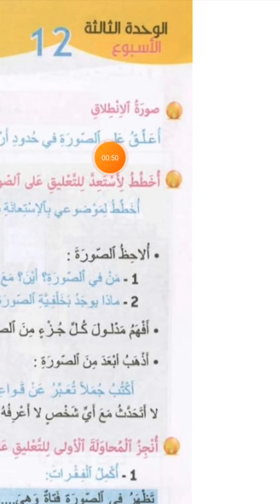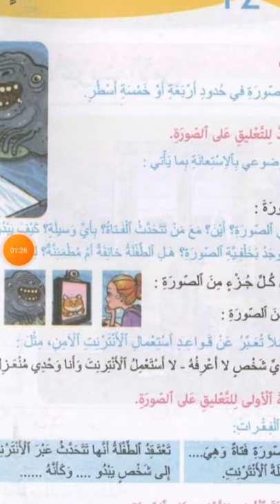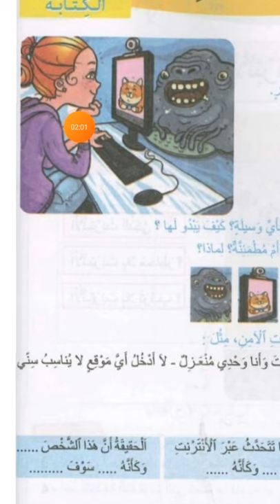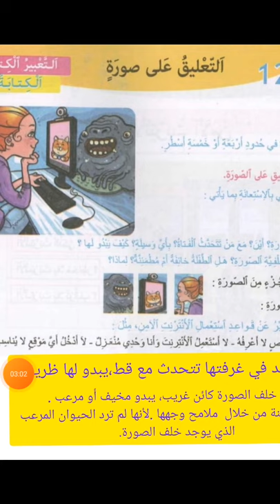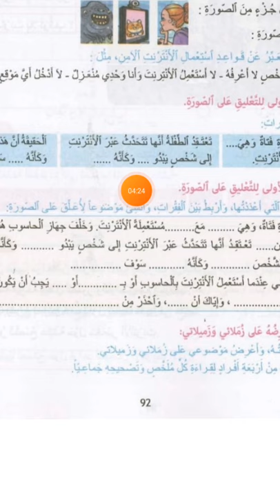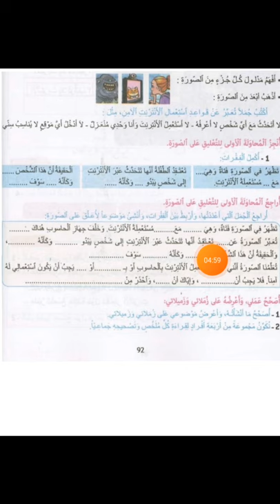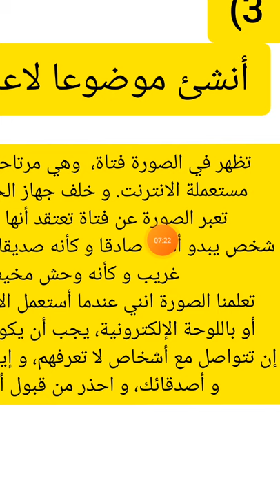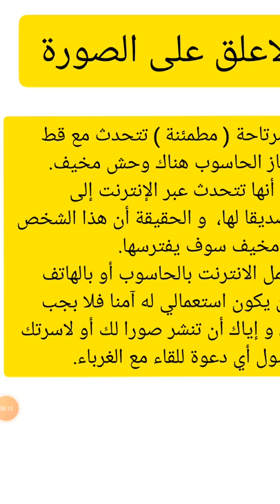التعليق على صورة القسم الخامس ابتدائي مرشدي في اللغة العربية التعبير الكتابي الإنشاء